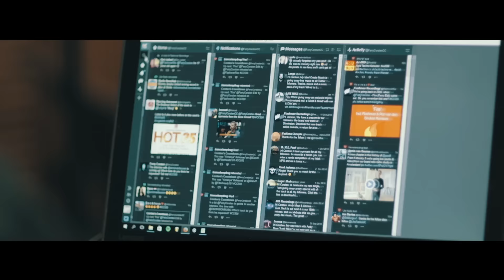Ferry Corsten presents Corsten's Countdown 500 - The Aftermovie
On Saturday January 21st 2017, Ferry Corsten hosted the 500th episode of his weekly radio show Corsten's Countdown, with a massive 8 hour marathon radio broadcast, live from his home town Rotterdam.